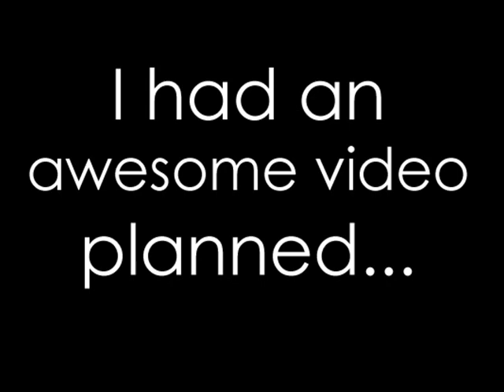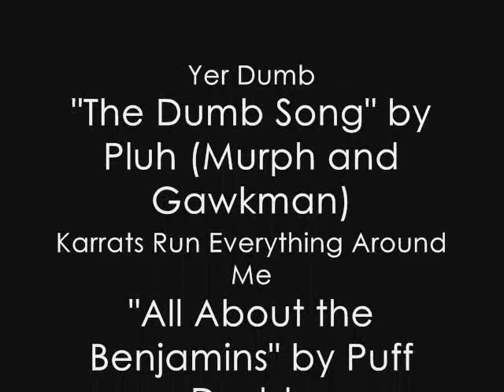Rumble Chicken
A submission by JinxyBoi.

This is a collection of short musical segments done in a Robot Chickenish style submitted as an entry for the Rumble Fighter Movie Mania Contest.

The video changes pace often and features footage of nearly 40 different fighters in the Rumble Fighter community.

The music and casting credits are all listed at the end of the film by order of appearance, so don't bother asking, it'll be shown (get that pause button ready!).

Hey, wtf, I placed! I'm happy that the folks at OGPlanet liked it even if they were a minority lol.

Way of the Grasshopper was my favorite video submitted and I was inspired by the subtle humor in their submission to help drive mine's creation along.

But I'm still happy I got stuff out of this, was a fun contest!